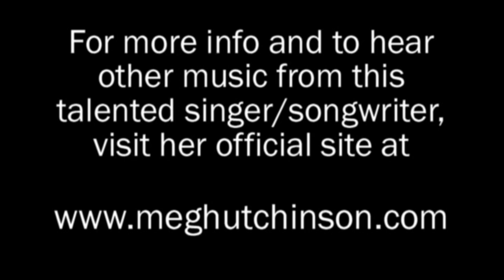Meg Hutchinson - I'd Like to Know - Live at Tin Angel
Singer/songwriter Meg Hutchinson performing "I'd Like to Know" from her CD "Come Up Full". This was recorded live at The Tin Angel in Philly on December 13, 2008. Visit

for more about this talented artist.

On a side note, this was recorded using the Flip MinoHD camcorder. I posted some other examples of this and you can see them by checking out my other videos.

If you like it, please rate it.